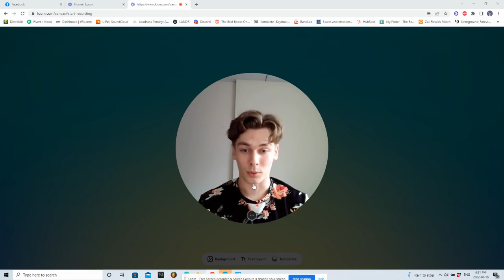Meeting With My Old Mentor.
I sat down with my old mentor to discuss our ExclusiveLead system. We went over the practical use cases for lead generation in multiple industries, and how to convert leads into clients.

We specialize in helping Insurance Agents leverage social media to become the most popular agent in their community with the ExclusiveLead system.